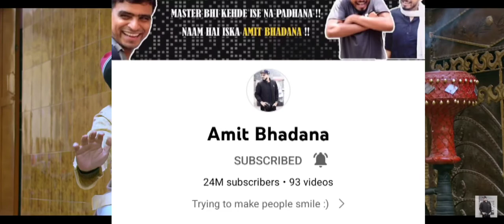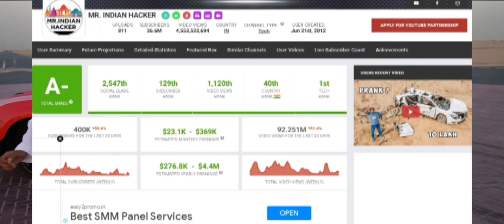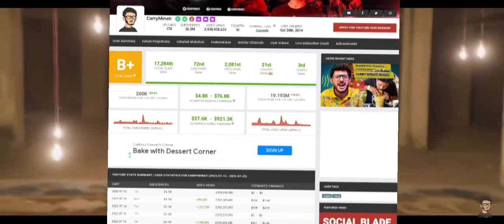Top 10 individual subscribed utube channel in india 2022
All the information are taken from Google, article
 Books and other different websites .